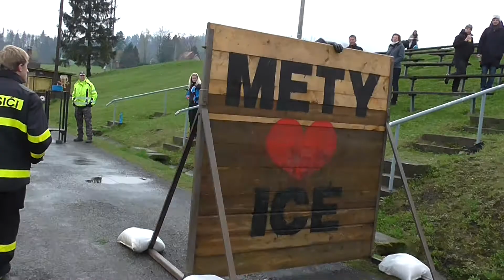SDH Metylovice: Jakub Millo na TFA Metylovice 2017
Metylovice (FM), 8.4.2017